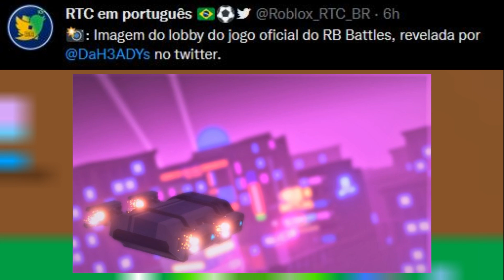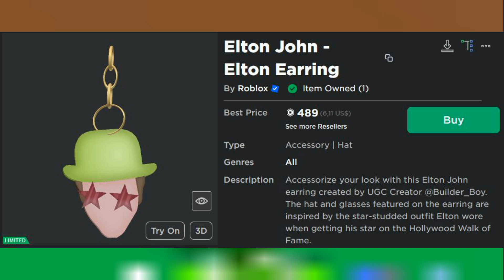NOTICIAS DE ROBLOX - EXPERIENCIA CON ANIMACIÓN FACIAL, PRÓXIMO ACCESORIO GRATIS, Y MÁS